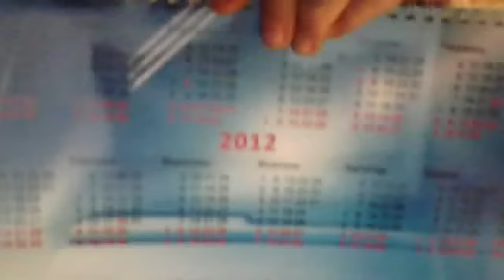Видео с веб-камеры. Дата: 31 июля 2013 г., 20:48.